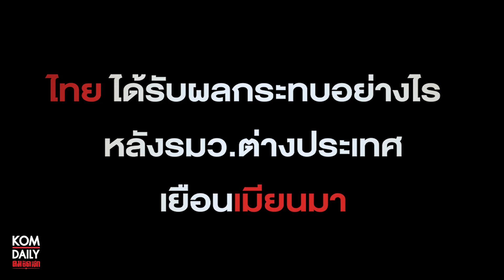สอนมวยฝ่ายค้านเรื่องการเมืองในเมียนมา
เคลียร์ทุกคำถาม กระทู้สด ไทยได้อะไรจากการที่ รมว.ต่างประเทศไปเมียนมา